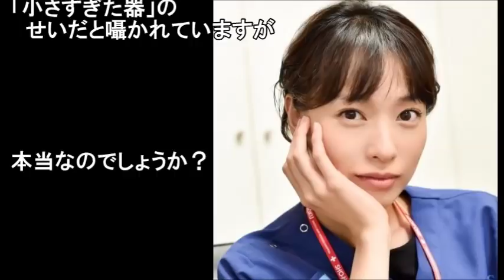【瞬殺破局】戸田恵梨香が成田凌に放った行動が凄いwww原因はあの女優･･･？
いいね　コメントも頂ければ嬉しいです(^o^)丿

戸田恵梨香×太賀×石井裕也監督! 移住を巡る夫婦バトル映画フル『デュアル』

コードブルー2 9話 心の傷 緋山先生(戸田恵梨香）がメスで手を切る痛手シーン！

コードブルー1 2話 緋山先生 白石先生に対する文句 新垣結衣 戸田恵梨香 浅利陽介